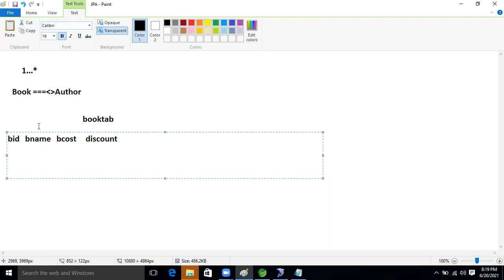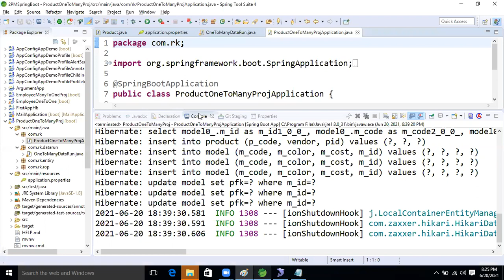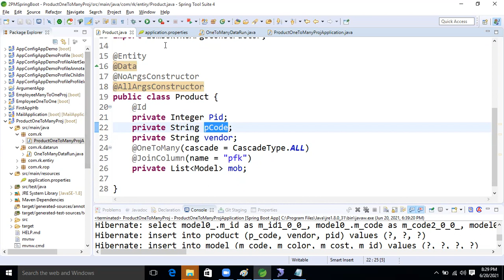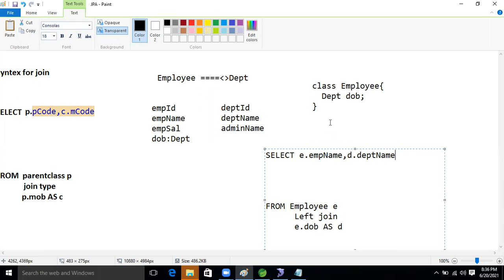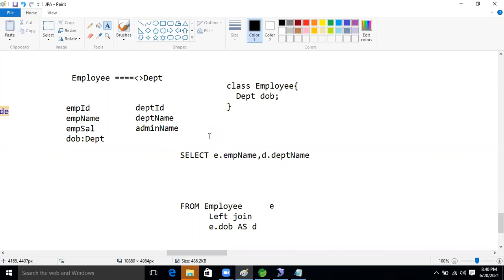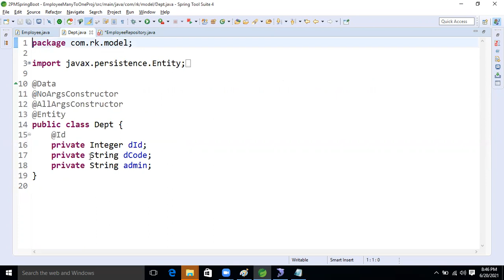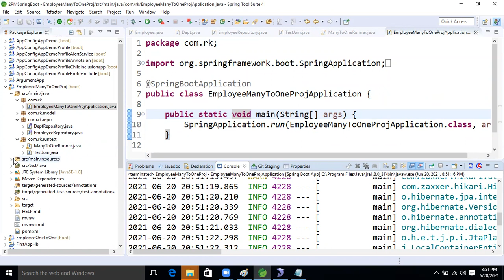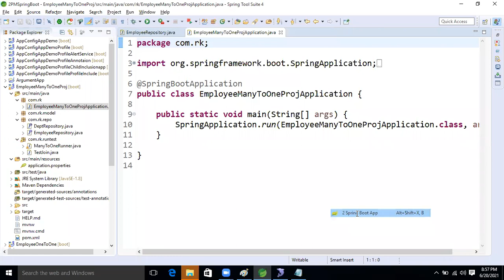Spring Boot Data Jpa 36